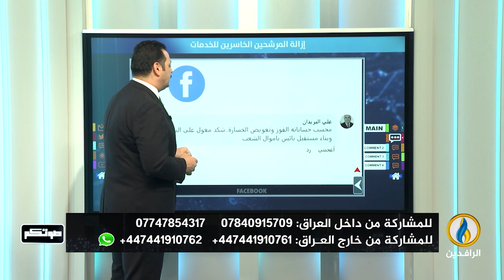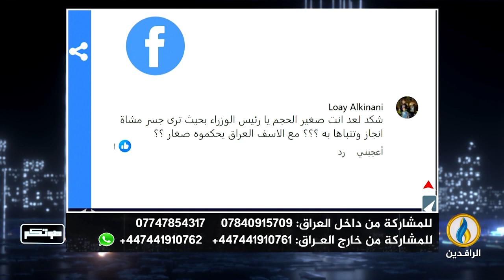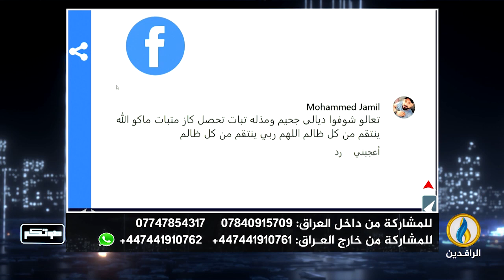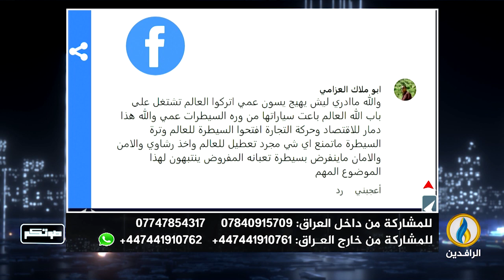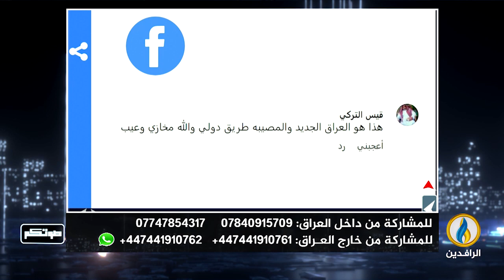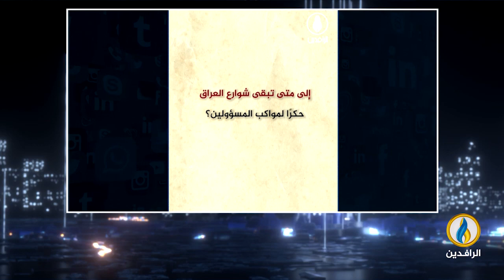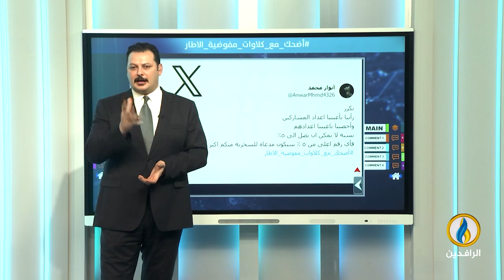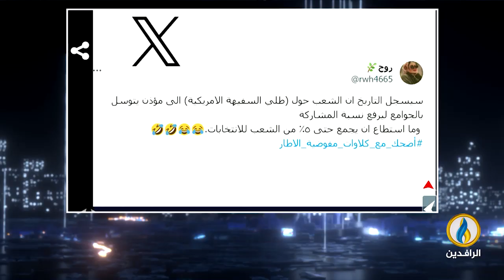صوتكم | 24 - 12 - 2023